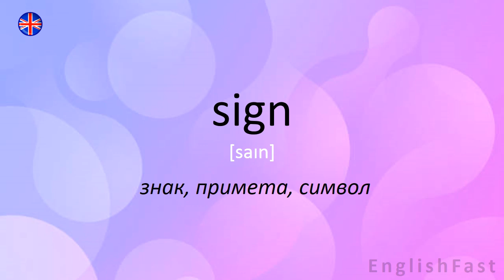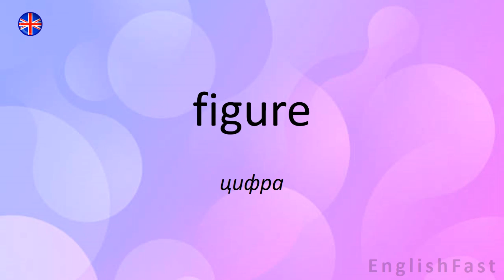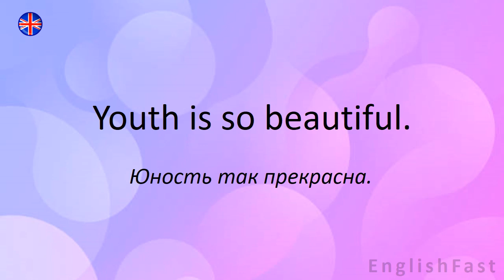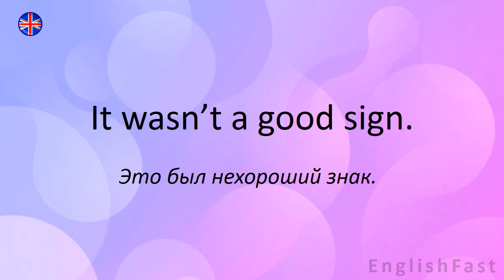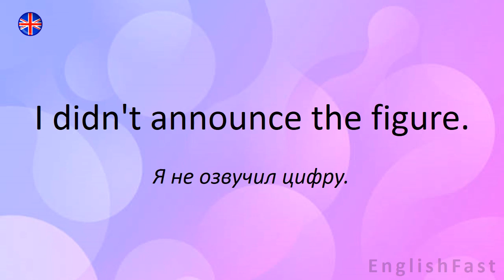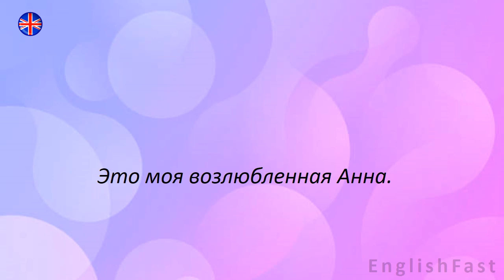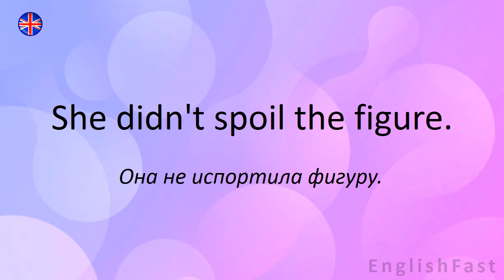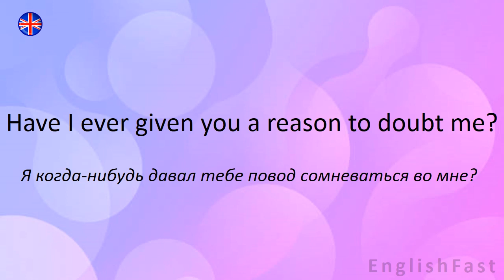Повторяй и запоминай! Улучши английское произношение!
Видео поделено на 3 части, чтобы переходить по ним воспользуйтесь тайм-кодами.
🔥В первой части изучаем слова, если вы их знаете переходите сразу к фразам. Делайте ставку не на количестве выученных слов, а на качество их запоминания. Чтобы они остались в памяти навсегда рекомендуется учить не более 20 слов в день и потом периодически их повторять. Слово должно быстро «извлекаться» из памяти в момент речи. Слово считается выученным, когда оно произносится за долю секунды в момент речи. Возможно вы знаете много слов, но при этом не понимаете английскую речь, только потому что неправильно произносите, казалось бы знакомые слова.
🔥Во второй части тренируем произношение. На этом этапе важно повторять громко и четко, копируя произношение, темп, интонации и паузы. Наш мозг устроен так, что может понимать, только, то что может сам произвести. При многократном повторении фразы остаются в памяти навсегда. Фразы подобраны так, что каждый человек употребляет их в жизни.
🔥В третьей части тренируем память, если не успеваете отвечать сами, пользуйтесь паузой, очень важно вспомнить фразу и «достать» ее из своей памяти. Понять написанный текст и понять носителя на слух это не одно и тоже. Чтобы понимать устную речь нужно знать не только письменный образ слова, но и уметь различать его в речевом потоке. Навык аудирования формируется отдельно.

УЛУЧШЕНИЮ ВОСПРИЯТИЯ ЯЗЫКА НА СЛУХ ПОМОГАЕТ РАЗВИТИЕ СОБСТВЕННЫХ РАЗГОВОРНЫХ НАВЫКОВ! УДАЧИ ВАМ В ИЗУЧЕНИИ ЯЗЫКА!

0:00 Новые слова
02:51 Новые фразы
12:37 Проверь себя!